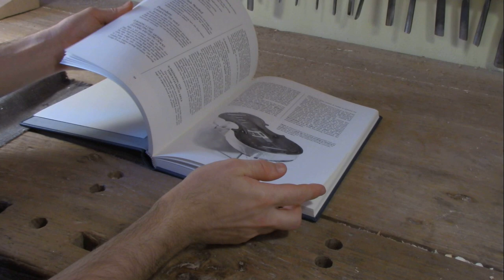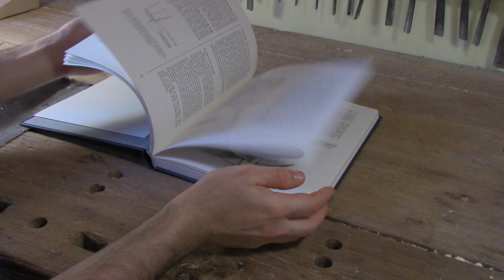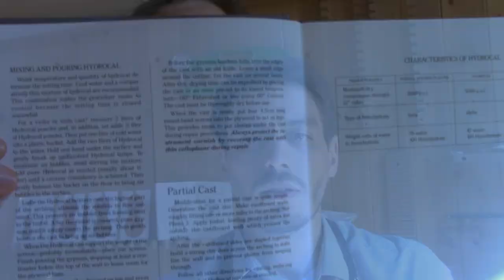1 Book every Violin Maker SHOULD have | FABROVIOLINS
- Unboxing, commenting and reviewing about 1 book I think every violin maker should have - WEISSHAAR and SHIPMAN - VIOLIN RESTORATION
- Commento su un libro che io credo ogni liutaio dovrebbe avere - WEISSHAAR and SHIPMAN - VIOLIN RESTORATION.
- Abriendo y comentando sobre un libro que yo creo todo luthier deberia tener -WEISSHAAR and SHIPMAN - VIOLIN RESTORATION

Link to the book

👆How to make a violin?

Lucas Fabro - Violin maker in Cremona / Liutaio a Cremona / Luthier en Cremona